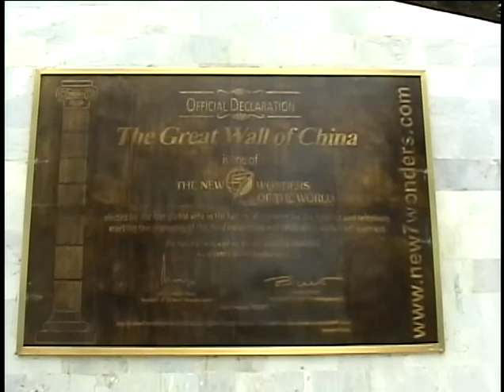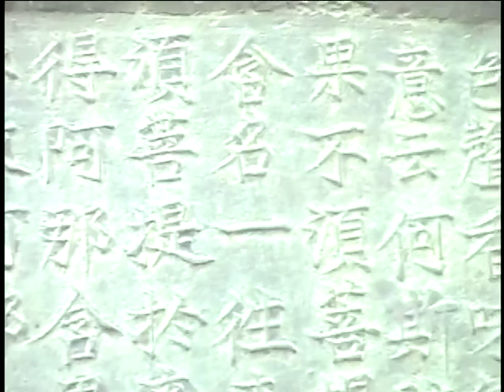Viaje a China: "Pekin: El nuevo Imperio"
Tony Carrasco Tv es un canal de entrevistas